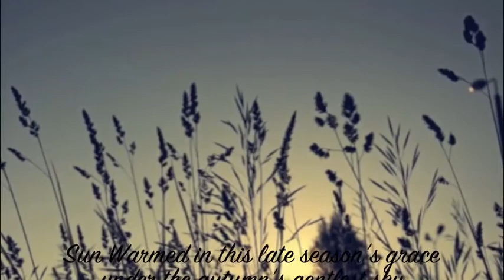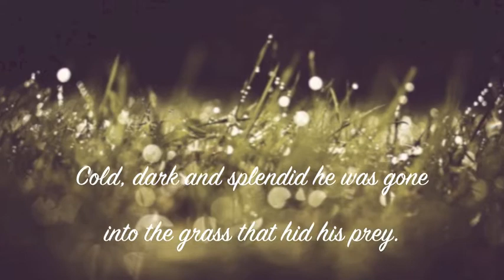Hunting Snake by Judith Wright ( Kevin 9th B)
Hunting Snake by Judith Wright